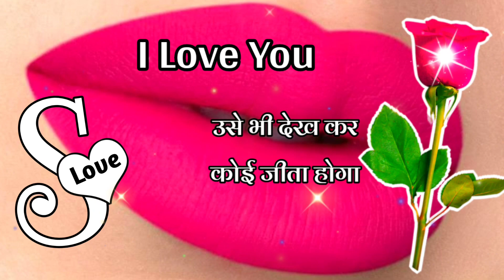Shayari 🌹 जो मजा गुलाब में है वह मजा चमेली में कहां 🌹 gulab shayari 🌹 romantic shayari